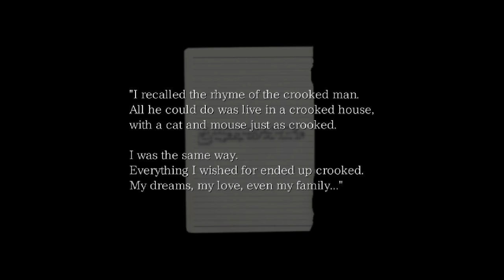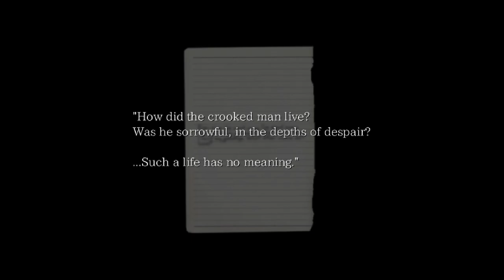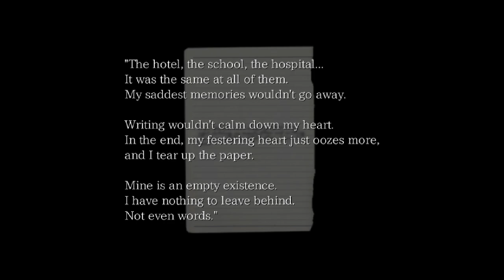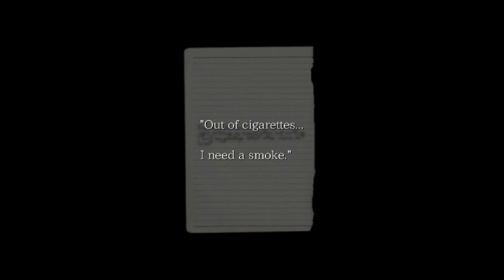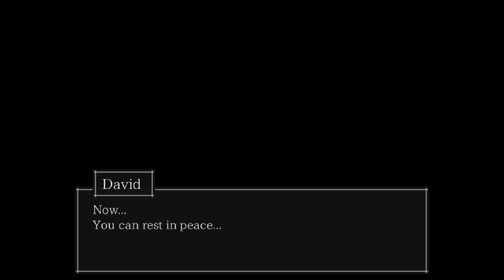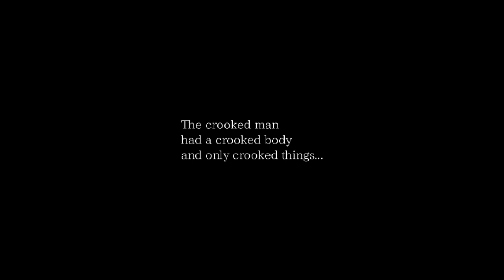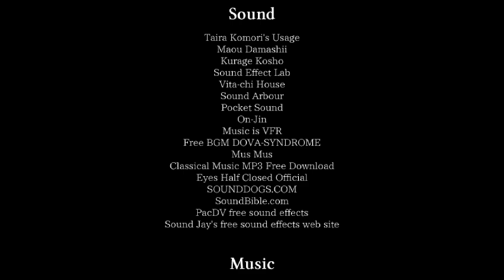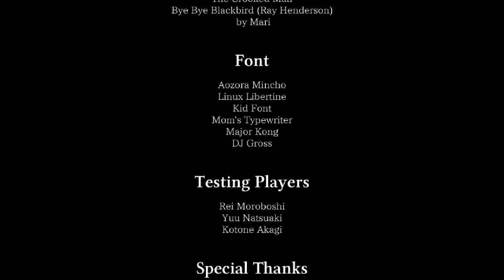There was a crooked man... | The Crooked Man Finale [12]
Well... perhaps not.

We really do owe a lot to this vgperson, don't we?